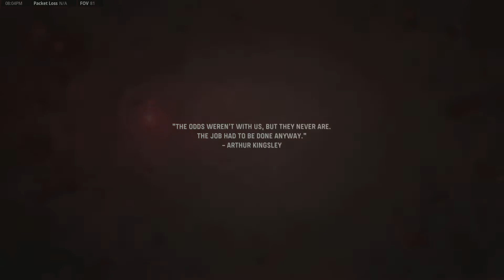Call of Duty: Vanguard - Operation Tonga